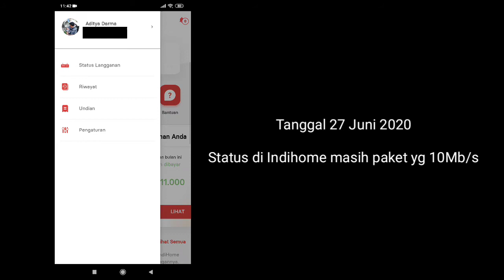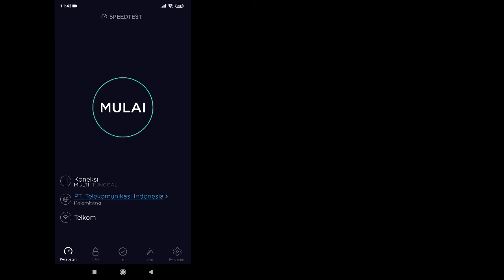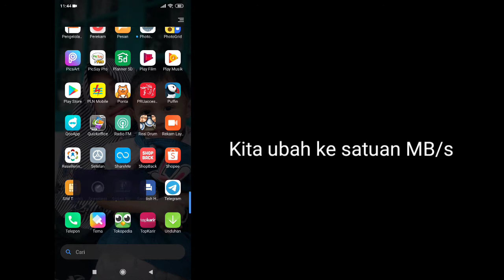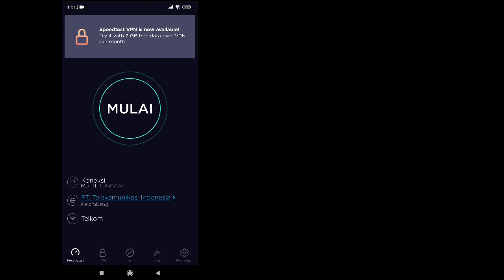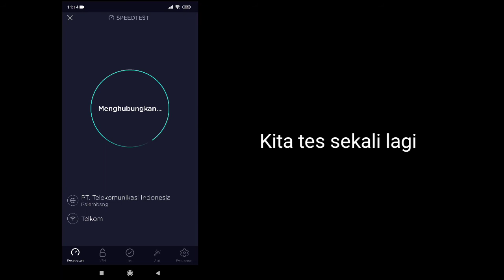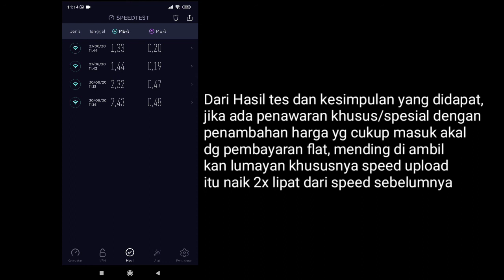Update Paket Indihome dari 10Mbps ke 20Mbps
Apakah kenaikan speed ny signifikan ?